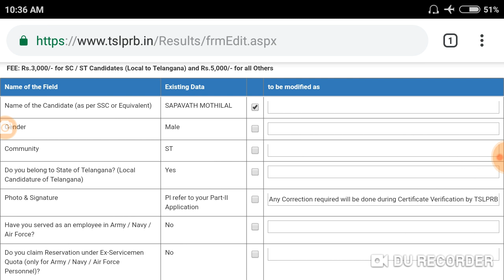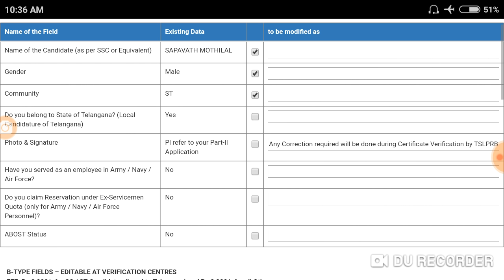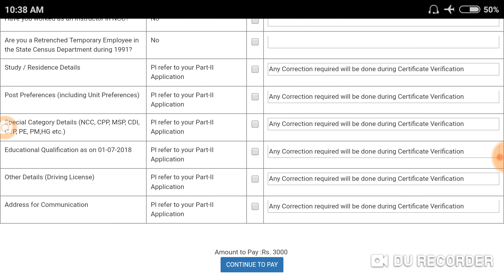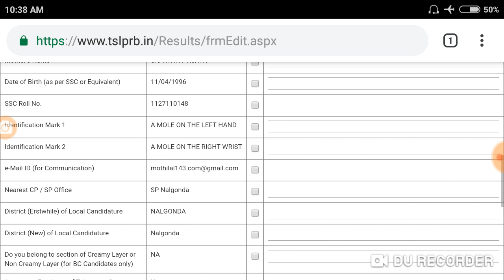TS Police edit option new information